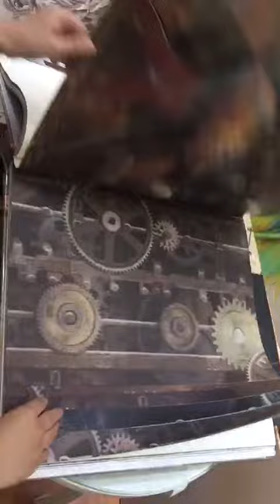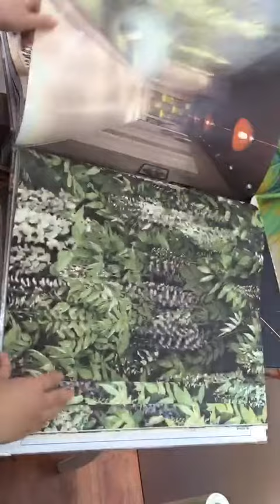Industrail Age 1 Wallpaper Catalogue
All types of Wallpapers & Wallpaper catalogue Available,
Lowest  rate wallpaper available,